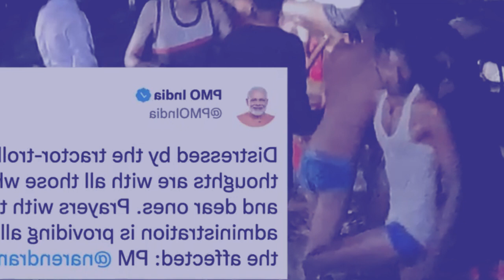ka jingiam briew ba shyrkhei ha india mynta ka sngi 20 ngut iap ki nongialam niam bun ba mynsaw